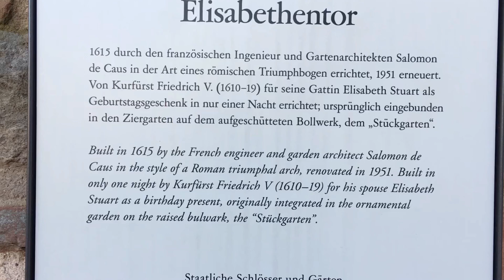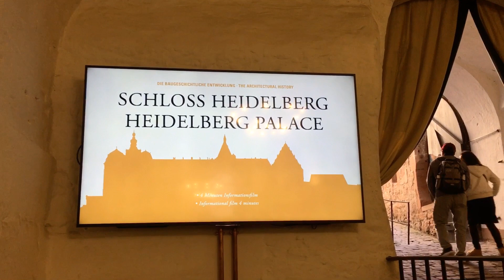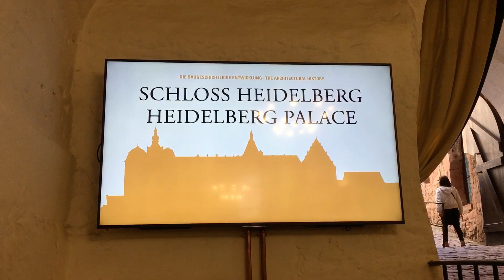Heidelberg Castle— GermanFilipina couple living in Germany